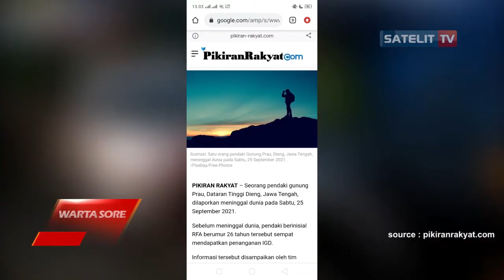PENDAKI GUNUNG PRAU MENINGGAL DUNIA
SEORANG PENDAKI GUNUNG PRAU, DIENG, KABUPATEN WONOSOBO, JAWA TENGAH DILAPORKAN MENINGGAL DUNIA PADA SABTU, 25 SEPTEMBER 2021. SETELAH DILAKUKAN AUTOPSI, KORBAN DIKETAHUI MEMILIKI RIWAYAT PENYAKIT JANTUNG.